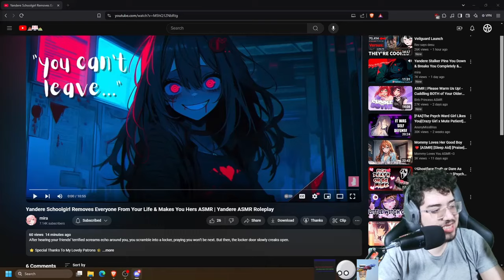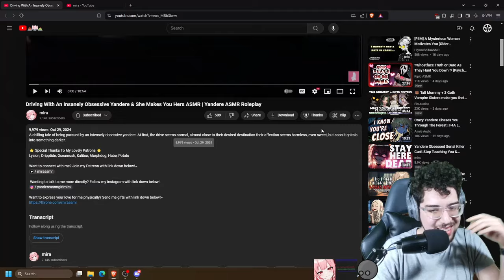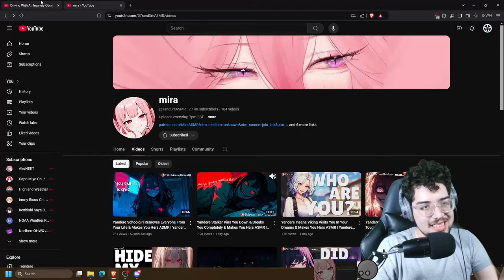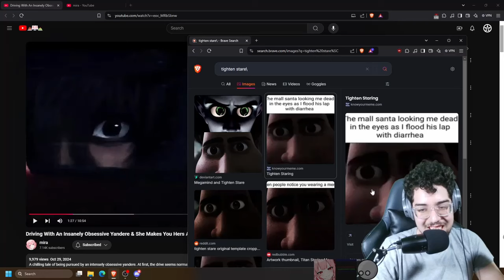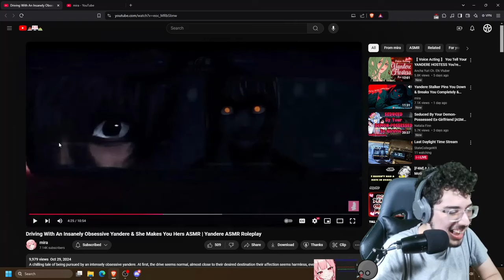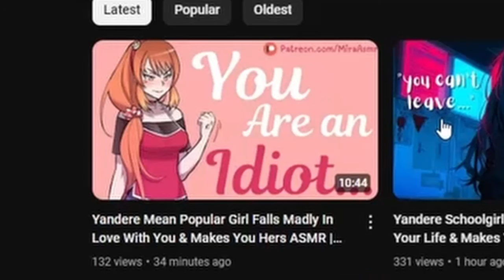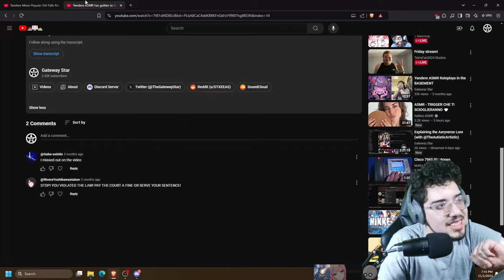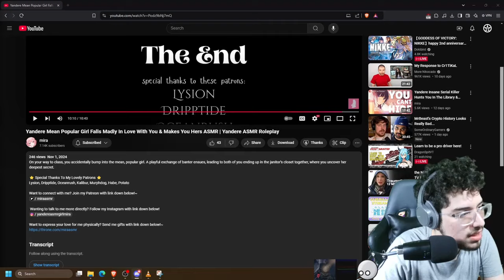Yandere Girl drives us to INSANITY (feat. mira)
So Mira joins the boys as we react to her Yandere ASMR Roleplay audios.

I am reacting with @Yand3reASMR , @Next_Generation_EAS , @FloridaStateWX  @TheAutisticArtistic and @ZonedOutTrax.